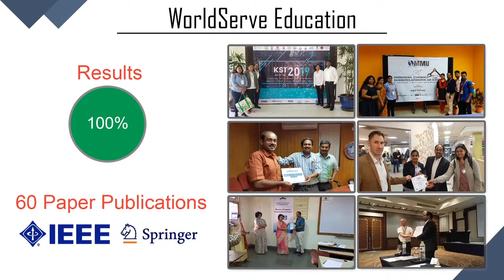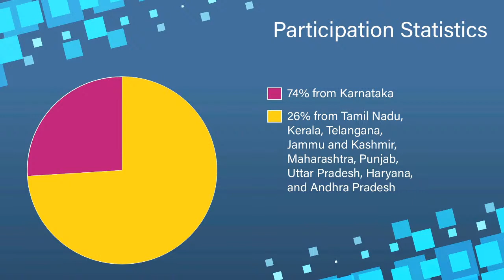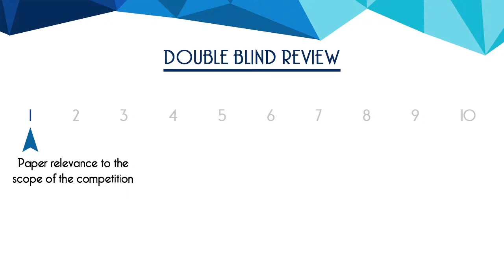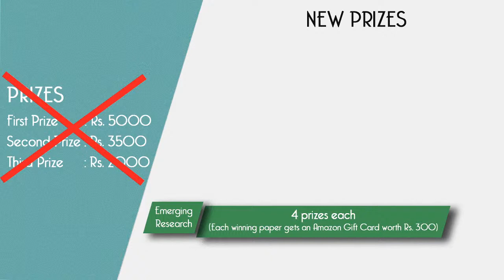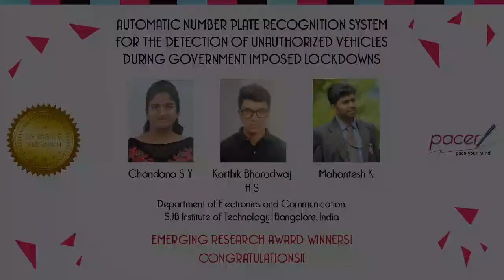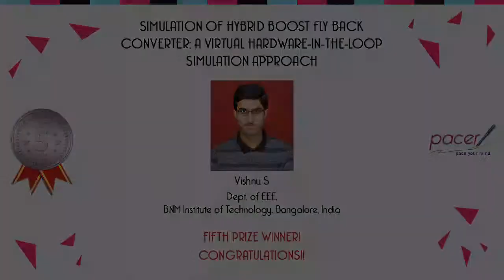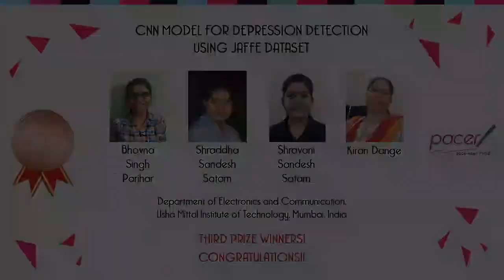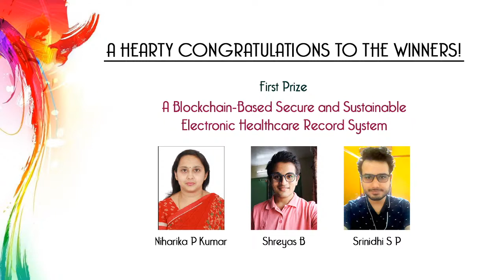PaCER 2020 - Grand Finale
It's the moment we have been waiting for! The Grand finale and RESULTS announcement of the 1st ALL INDIA Technical Paper writing Competition on Emerging Research - PaCER 2020.

About PaCER 2020 - The 1st ALL India Technical Paper writing Competition on Emerging Research - PaCER 2020 was conducted from the May 2020 to July 2020. A total of 51 papers were received from all over India in various fields such as Electronics, Communication, Computer Science, Information Science and also Electrical Engineering!

All selected papers were published in the International Journal - The Perspectives in Communication, Embedded Systems and Signal Processing (PiCES). The papers were also indexed in Google Scholar and The German National Library.